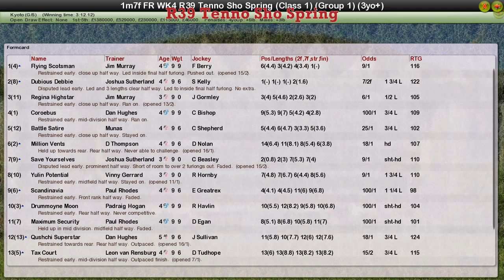FR WK4 R39 Tenno Sho Spring